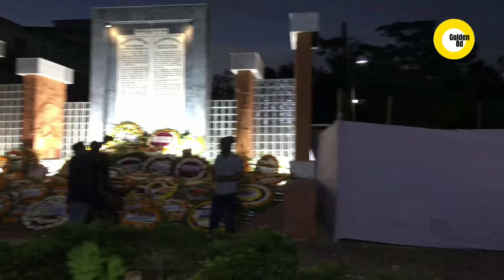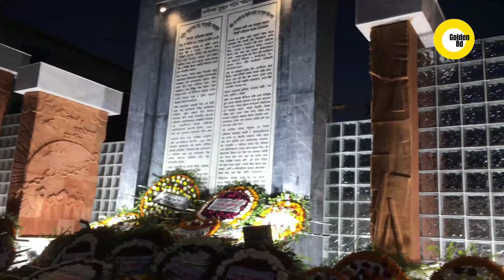১৬ ই ডিসেম্বর এ কিভাবে সেজেছে সিলেট | Golden Bd